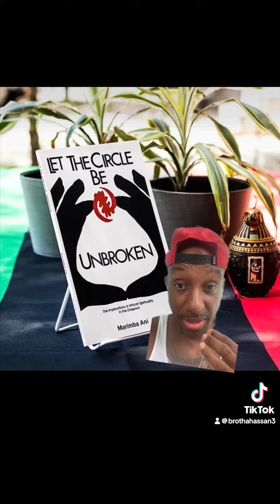Africa is, everywhere that Africans are…💪🏿